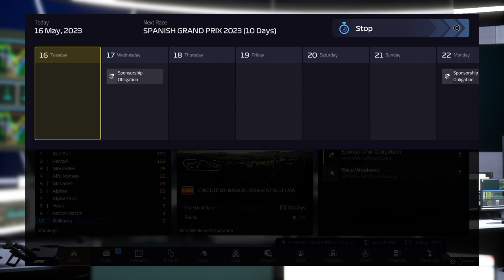F1® Manager 2022 Williams F1 round 5 Miami season 2